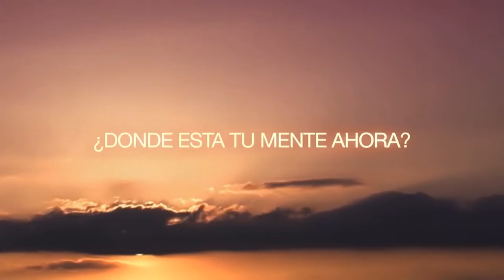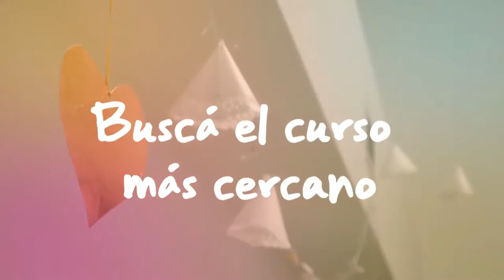Prog 11 - CONOCIENDO A BEATRIZ, LA MUJER DETRAS DE LA CONDUCTORA / Vivir Evolucionando 2016